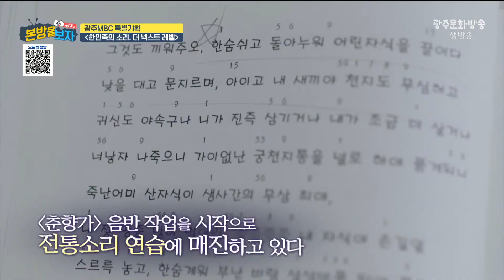‘9시간 판소리 공연’으로 기네스북에 등재된 국악 신동의 새로운 도전! ‹한민족의 소리, 더 넥스트 레벨›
광주 MBC 특별기획 ‹한민족의 소리, 더 넥스트 레벨›
지난 주에 이어 오늘도 제작에 참여했던 PD의 제작기를 만나봅니다.
광주 MBC의 샛별, 오혜정 PD가 이야기하는
‹한민족의 소리, 더 넥스트 레벨›을 더 재미있게 시청하는 방법!
오늘 본방에서 함께해요.

0:00 ‹한민족의 소리, 더 넥스트 레벨›
1:45 초등학생 때 기네스 등재! 김주리 소리꾼
2:30 김주리 참가자 소개
9:20 김주리 참가자의 출연 계기는?
10:33 참가자의 매력은?
11:13 김주리 참가자의 무대 미리보기!
12:22 제작자로서 국악에 관심이 있었는지?
14:22 ‹한민족의 소리, 더 넥스트 레벨› 시청 방법!

1️⃣ 모바일신청: '본방을 보자' 카카오톡 플러스 채널
(친구 추가 후 메시지를 보내주세요)